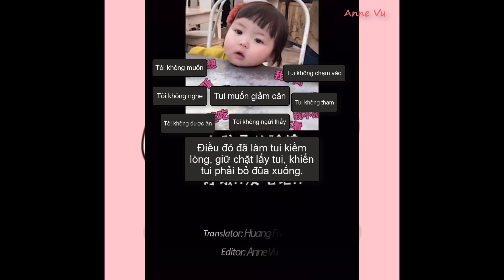Cưa đổ Thầy giáo ấm áp | P8 (Vietsub)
Translator: Huang Fu Gui.
Editor: Anne Vu.
P/s: bản dịch có thể sai sót, mong mọi người thông cảm. Vui lòng không copy bản dịch, mang video đi nơi khác.